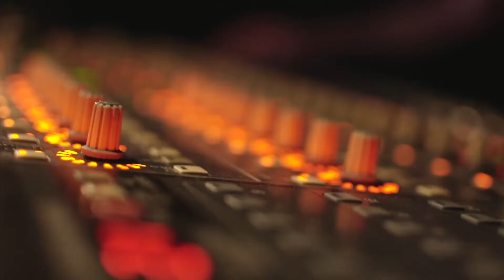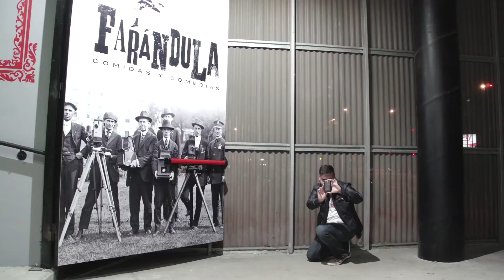365 Esquinas. Video del 1er Aniversario del Teatro de las Esquinas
El miércoles 2 de octubre de 2013 celebramos la fiesta 1er aniversario del Teatro de las Esquinas.

Nuesto primer año ha sido muy intenso y queríamos compartirlo con todo aquel que se hubiera sentido cerca del proyecto.

Disfrutamos de la mejor música, teatro y de este vídeo resumen de todo el año.